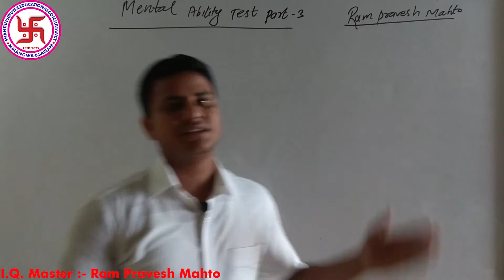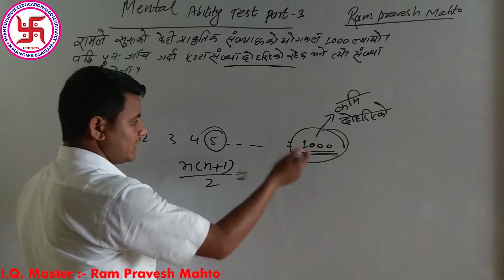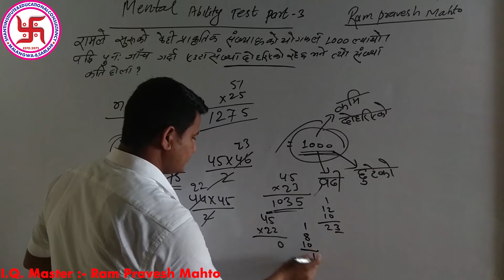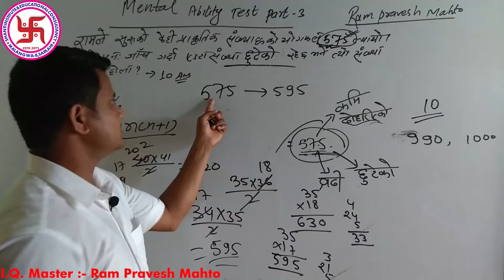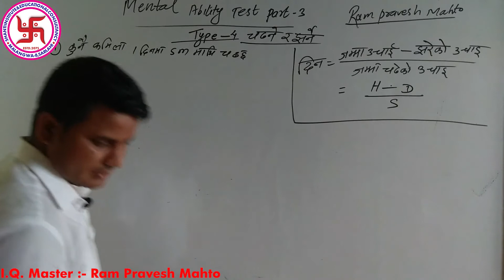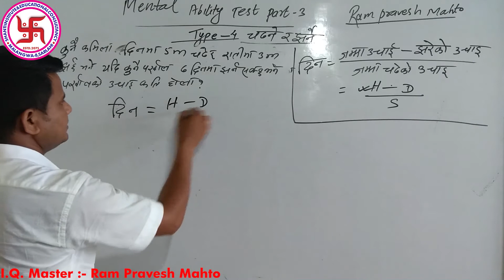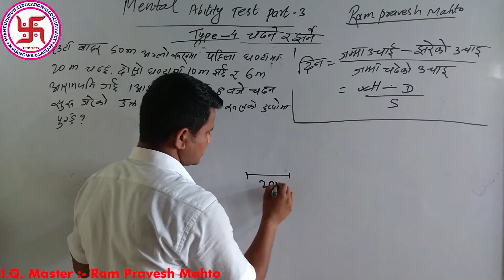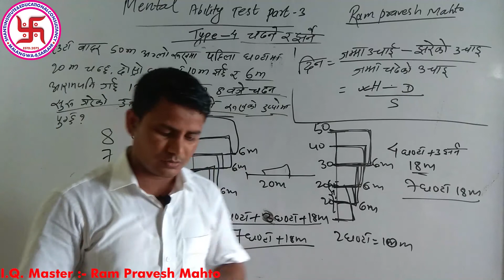Loksewa Gyan Increase I.Q. Mental Ability Test Part-3, Online Preparation Class, by Ram Pravesh Sir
Loksewa Gyan Increase, Loksewa preparation, Loksewa aayog Tyari khridar, Nasu I Online Class by Malangwa Nagarpalika,
Loksewa Smart I.Q. Mental ability Test Part-3, Online Preparation Class, by Ram Pravesh Sir